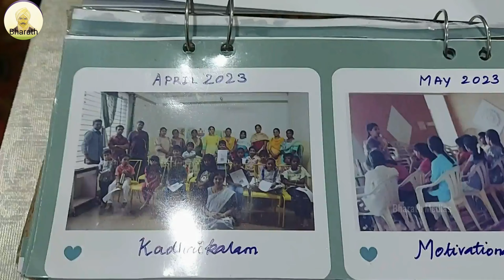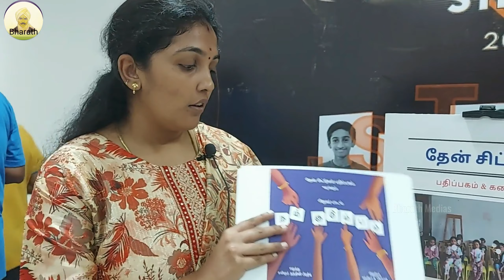Art Exhibition 2024 @ Coimbatore | Creative Masterpieces by Sadhanga Art Studio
Experience the vibrant world of art at the Art Exhibition 2024 @ Coimbatore hosted by Sadhanga Art Studio. This exhibition showcases a unique collection of paintings, sculptures, and mixed media artworks crafted by talented artists. Visitors will be immersed in a journey through creativity, culture, and innovation, celebrating the artistic expressions that reflect both traditional and contemporary styles. Join us for an unforgettable artistic experience and discover the stories behind each masterpiece. Perfect for art enthusiasts, collectors, and anyone who appreciates the beauty of fine art.

Music from Uppbeat (free for Creators!)